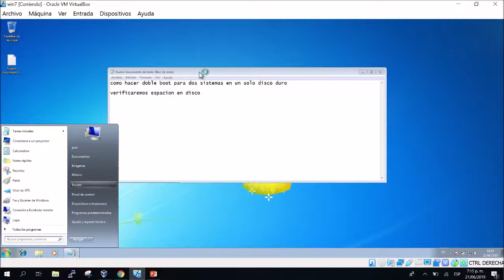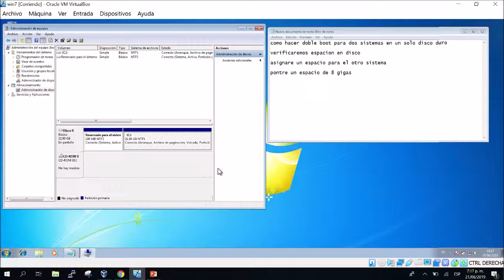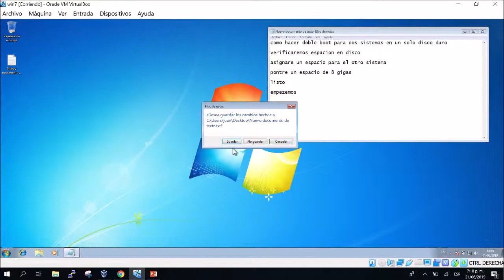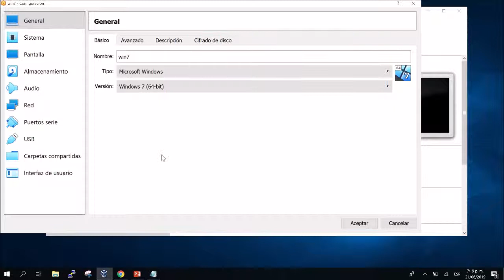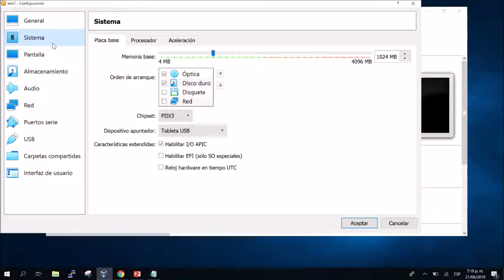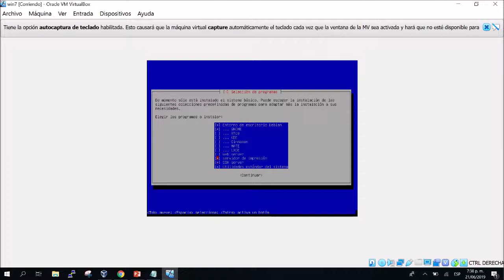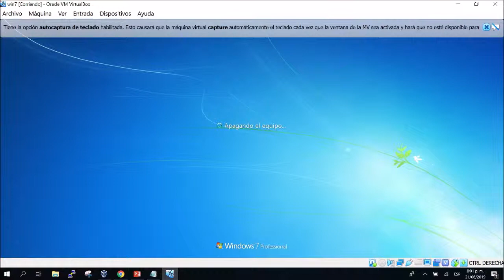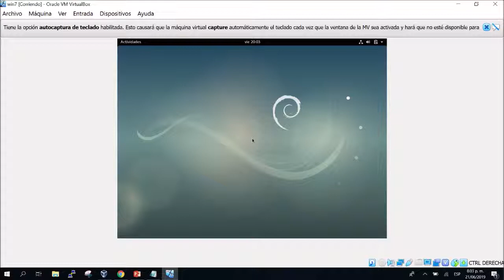DUAL BOOT lemus